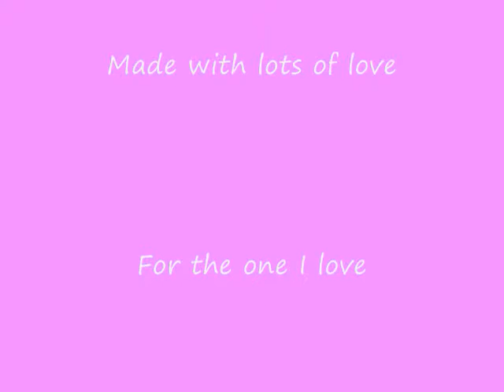Happy Mothers day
Happy Happy Happy Mothers day! Once again. Love you